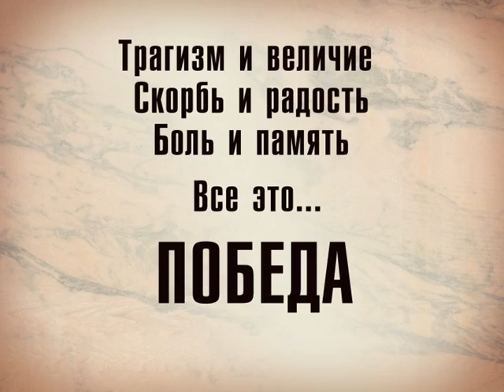Помним о Победе 9